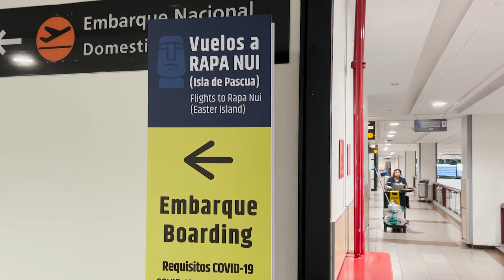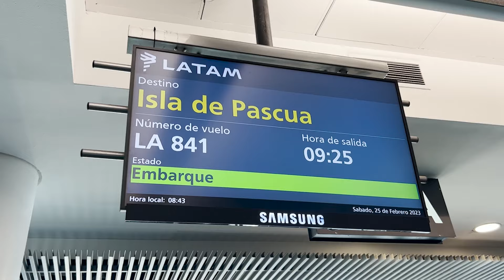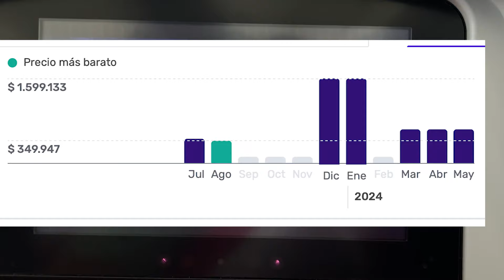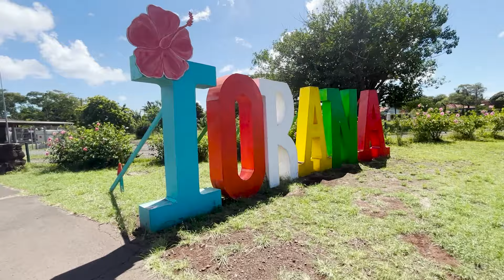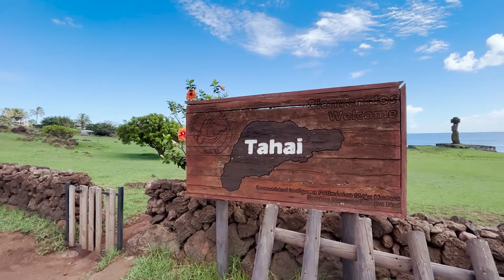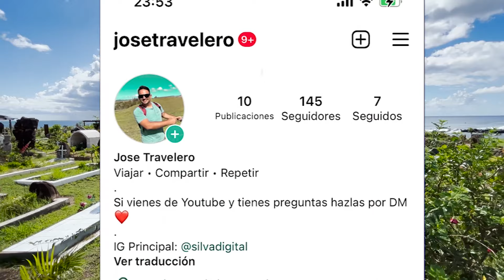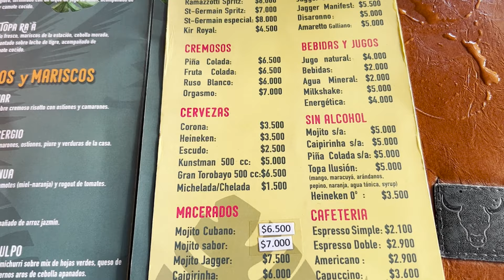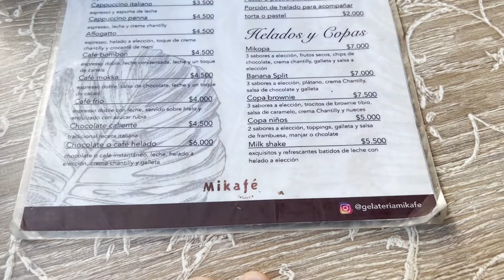Isla de Pascua 2023 | Viajar de Santiago de Chile a Rapa Nui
Rapa Nui, conocida como Isla de Pascua o Easter Island, es uno de los destinos más buscados a nivel mundial por turistas que buscan encuentros cercanos con misterios milenarios.

Los Moais de Rapa Nui es el atractivo principal de Isla de Pascua, que junto a los volcanes y las playas, hacen de este sitio un lugar perfecto para perderse unos días.

En este primer día te muestro el vuelo desde Santiago de Chile a Isla de Pascua, la llegada al aeropuerto Mataveri de Hanga Roa, y algunos de los Moais que puedes ver en Rapa Nui. Precios en Isla de Pascua de la comida y bebida.